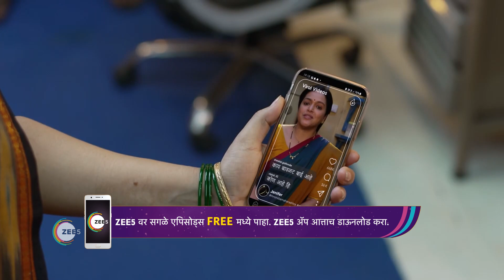Tu Chaal Pudha | Ep 158 | Webisode | Feb, 7 2023 | Deepa Parab, Aditya Vaidya | Zee Marathi